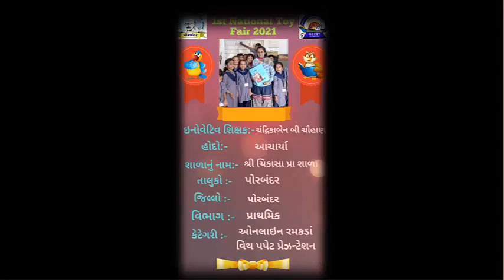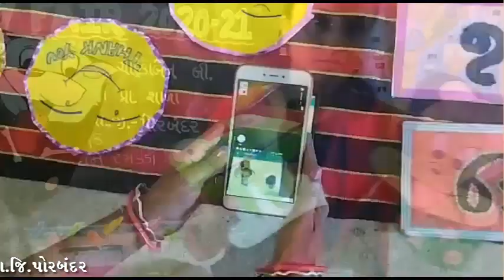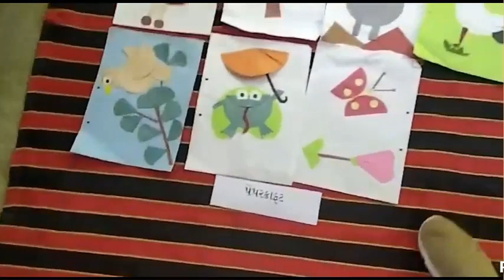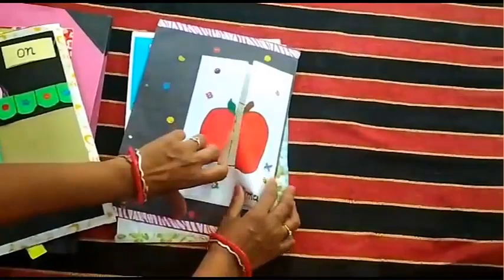State_Level_Toy_Fair_Presentation_2021 રાજ્ય_કક્ષાના_ટોય_ફેરમાં_શિક્ષકો_દ્વારા_રજૂ_કરેલ_કૃતિ_No_06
પ્રસ્તુત કર્તા :- ચૌહાણ ચંદ્રિકાબેન બી. ચિકાસા પ્રાથમિક શાળા તા. જિ.પોરબંદર

 વિજ્ઞાનના પ્રયોગો.
 ગણિતની પઝલ્સ
 ગણિત કોયડા

 Science experiments.
 Mathematical puzzles
 Math puzzles
3 Mathematics joke.